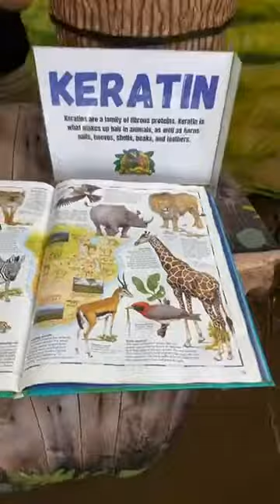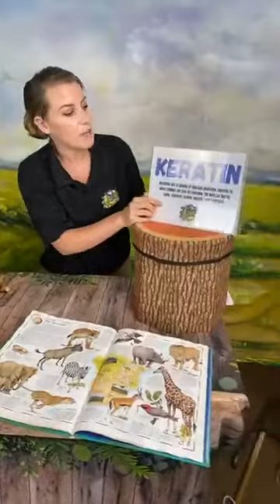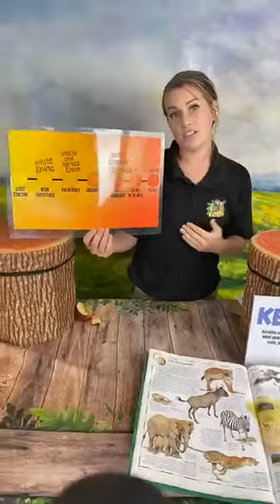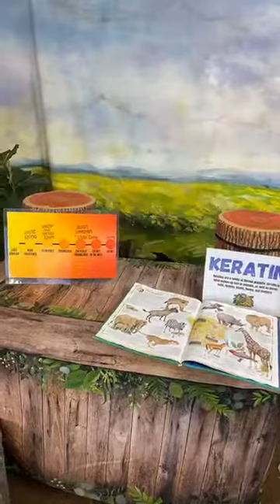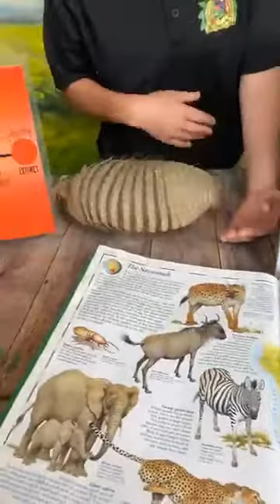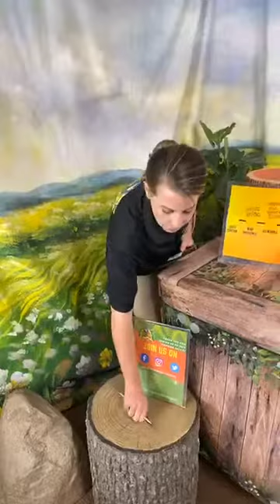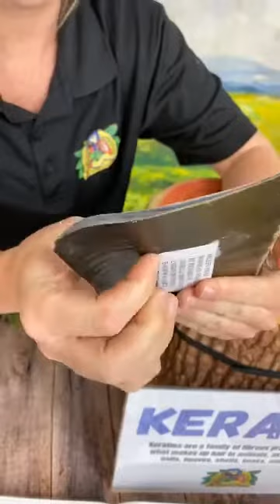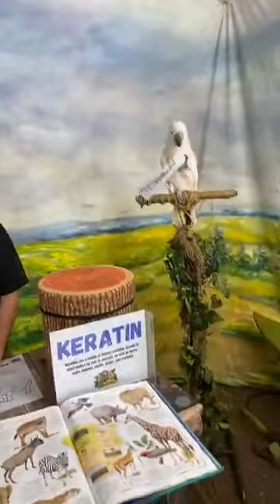All about Keratin as we celebrate World Rhino Day &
5/1 is SaveTheRhino Day! Let’s celebrate by learning about the stuff their horns are made out of: Keratin!

Join us on Facebook Live for a virtual Learning Safari starring some of our animal ambassadors!

Don't forget to check out our Paint Along with Paco event on 5/5, 5/8 or 5/16